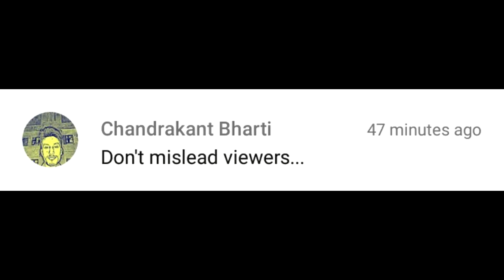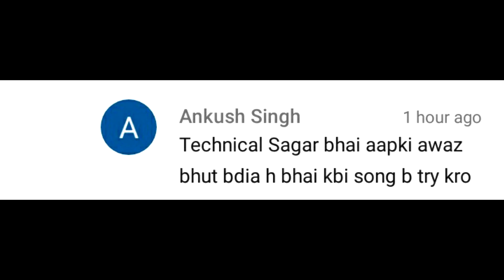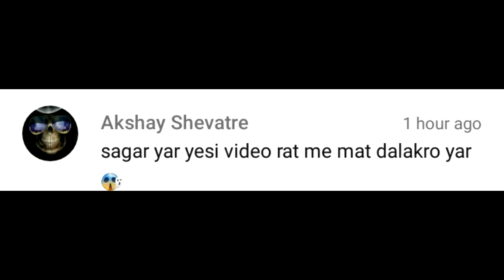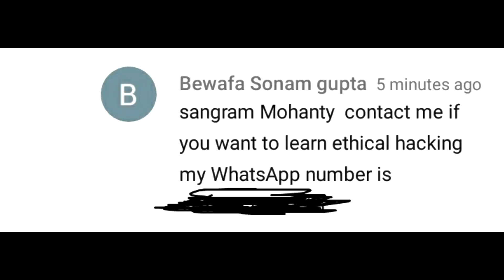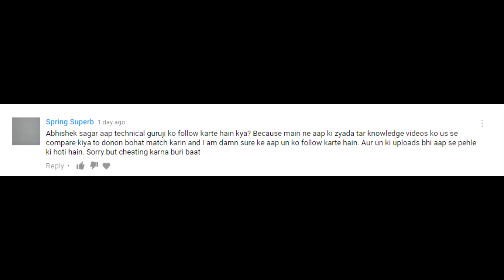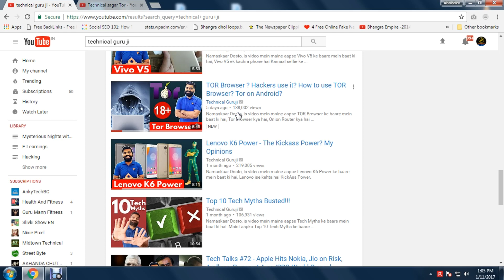Questions and Answers | 100K Subscribers | Thank You Guys | We are Growing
Namaskar Dosto !!

Aapka bohut bohut shukriya..

Ye ek Q n A Video Hai..

Dhanyawad !

Agli Baar Kuchh Puchhna ho to Twitter Par Tweet Kare aur AskTechnicalSagar hashtag ka istemaal kare. ya agar aapka comment is video ya kisi bhi video par sabse jyada like le leta hai to bhi main us question ko uthha lunga.